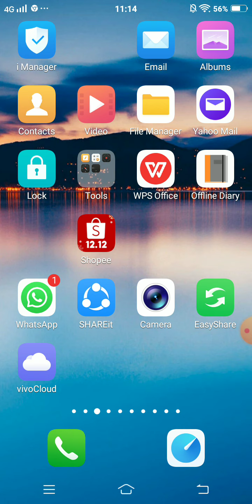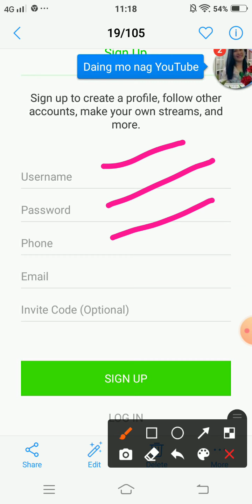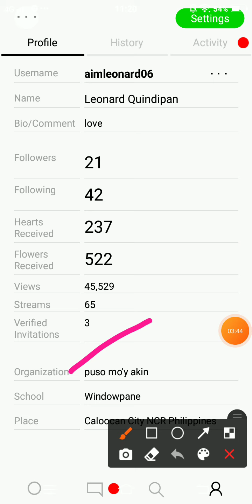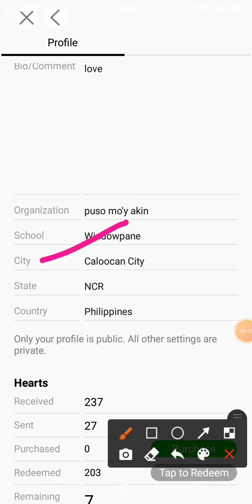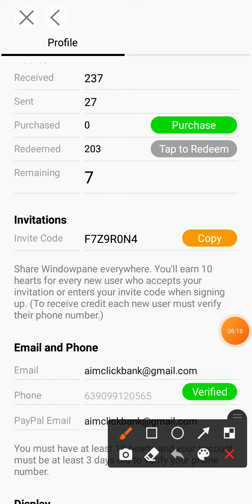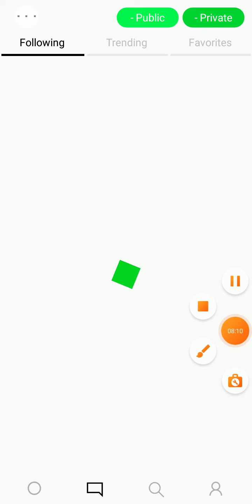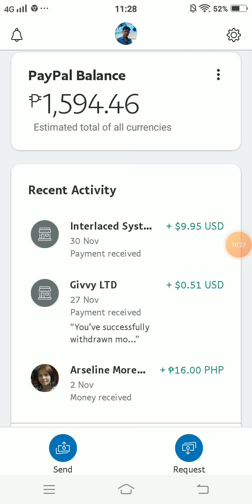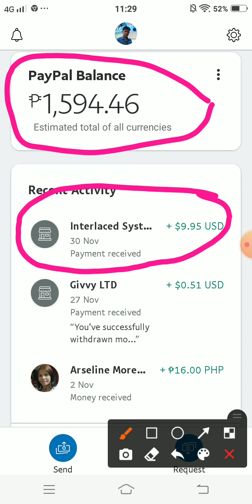Windowpane 200 hearts=$10 easy money with proof of withdrawal